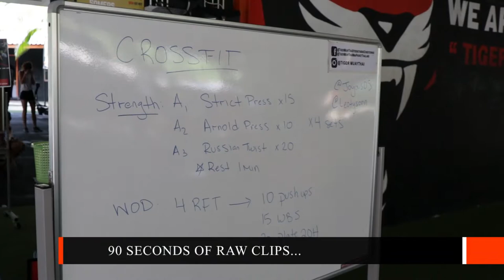TIGER MUAY THAI TRAINING CROSSFIT (PART 1 OF 4) | FITNESS STREET VLOGS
Hey everyone! In this video, you will get to see Robyn do a Tiger Muay Thai training CrossFit class. This class is the first class of the day (part 1).

This video is part of a 4-part series where we will take you through what a typical day looks like here on Fitness street.

In the class, Robyn will learn how to perform exercises such as the Strict Military Press, Arnold Press, Russian Twists, Wall Balls, and so on. You will get to see exactly how a CrossFit class is undertaken here at Tiger Muay Thai.

We were meant to fly to Myanmar but deliberately skipped our flight so we could stay another week on Fitness street :-)

At the end of the class, you will join us for breakfast at Tiger Grill.

MY SKILLSHARE COURSES:

Learn how I edit all of my videos in my comprehensive video editing course on Skillshare.